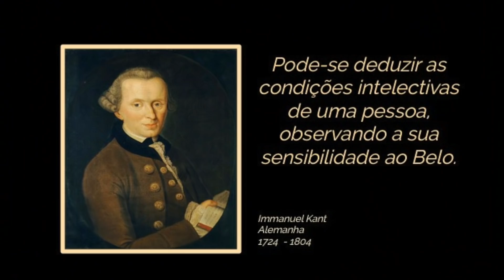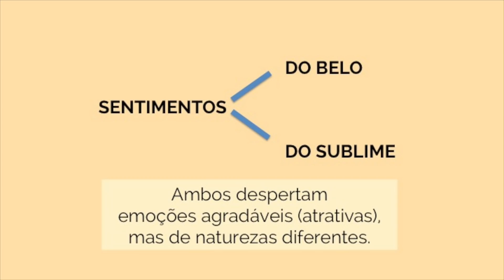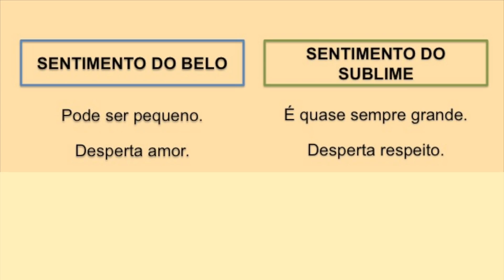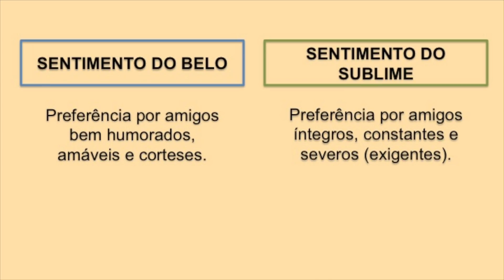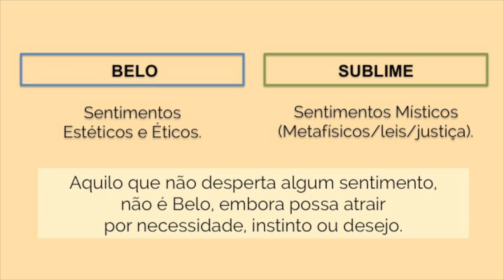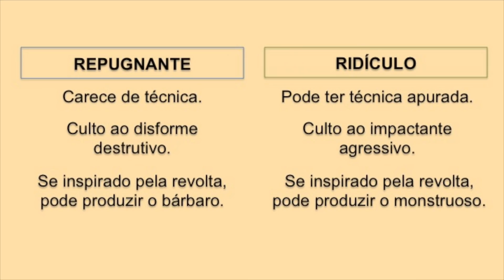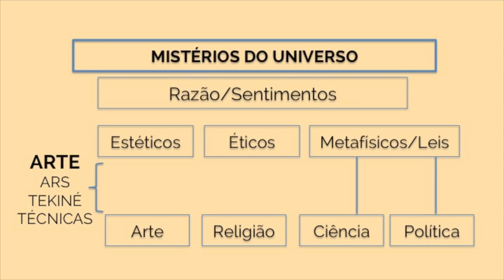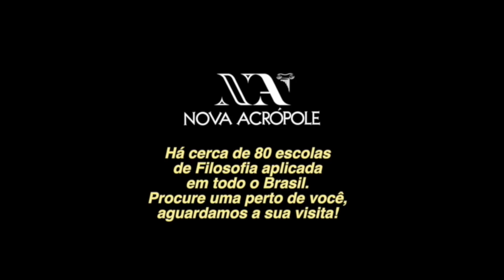KANT - Sobre O BELO E O SUBLIME - Prof. Luis Carlos Marques Fonseca (Subtit. Español)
A Nova Acrópole rememora anualmente a importância da Arte na evolução humana. Em 2019, o diretor nacional LUIS CARLOS MARQUES FONSECA nos brindou com reflexões acerca do Belo e do Sublime, baseadas em ideias do filósofo IMMANUEL KANT.

Dúvidas ou comentários? Escreva para Acrópole é uma organização filosófica presente em mais de 50 países desde 1957, e tem por objetivo desenvolver em cada ser humano aquilo que tem de melhor, por meio da Filosofia, da Cultura e do Voluntariado.